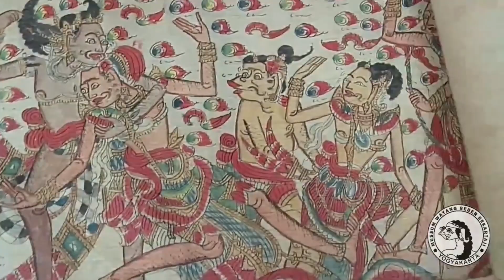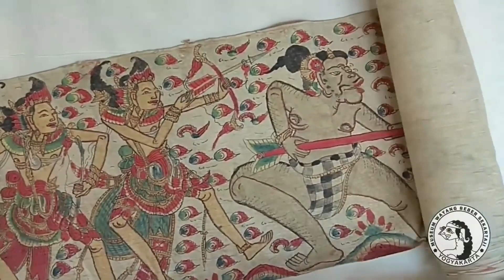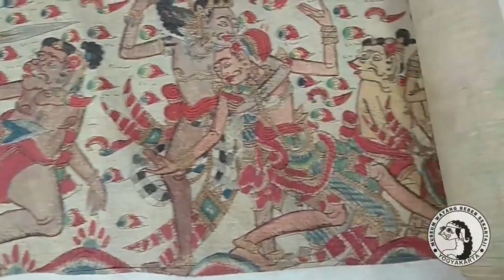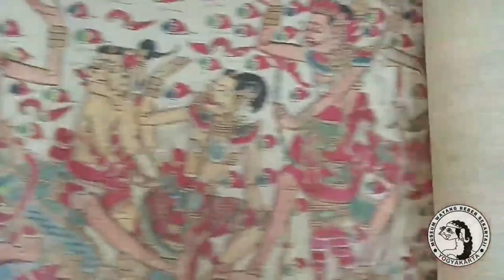ASAL USUL WAYANG BEBER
Dunia Pewayangan memang tiada dua di Dunia, Kali ini kita akan menunjukkan Asal Usul Wayang Beber dari segi anatomi bentuk Wayang. Rahayu Nusantara :)